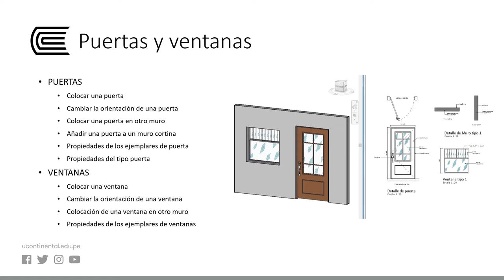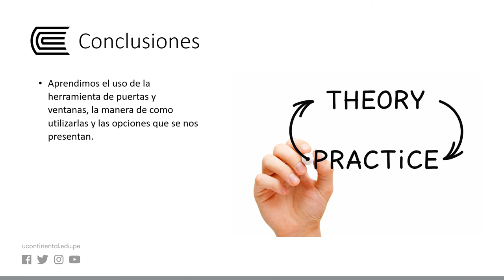Puertas y ventanas